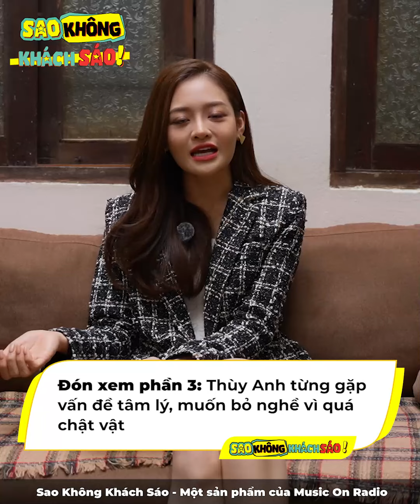Thùy Anh không được hẹn hò riêng, phải tự xem hình Mạnh Trường mỗi tối để lấy cảm xúc diễn xuất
Diễn viên Thùy Anh là một trong nữ diễn viên đang nhận được nhiều chú ý khi thể hiện nhân vật Như Ý trong bộ phim "Chúng ta của 8 năm sau". Bên cạnh gương mặt xinh đẹp cùng khả năng diễn xuất thì chính vóc dáng thon thả, vòng eo săn chắc của cô cũng là điều khiến nhiều chị em khao khát.